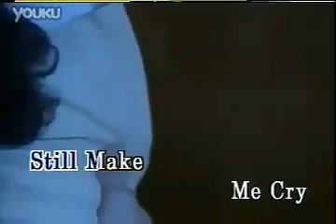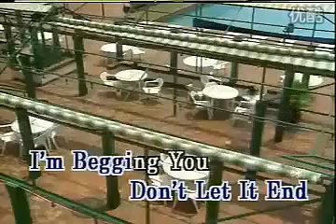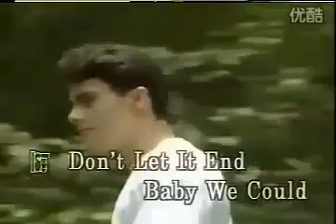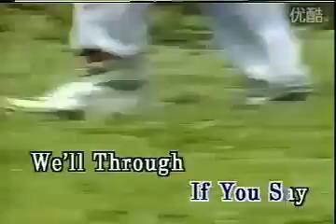Don't Let it End Styx Karaoke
Focus Entertainment Co., Ltd. (全藝娛樂有限公司) (Hong Kong)